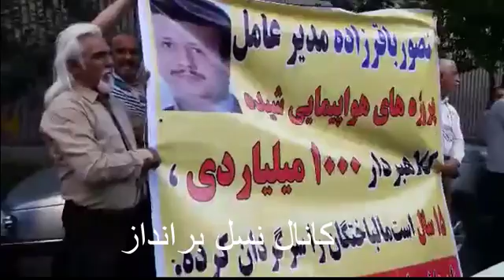تجمع غارت شدگان پروژه مسکونی هواپیمایی شیده